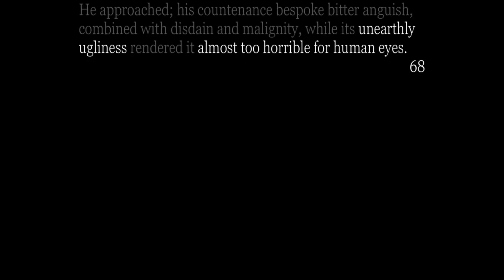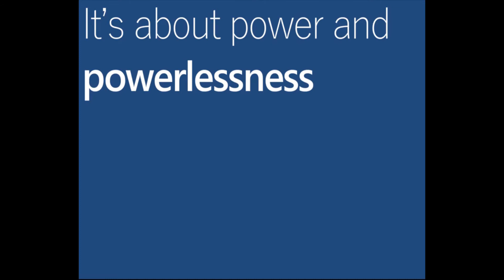Trailer for the Frankenstein Course at Clockworks Academy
Sign up for an eight-week course looking in-depth at Mary Shelley's Frankenstein!